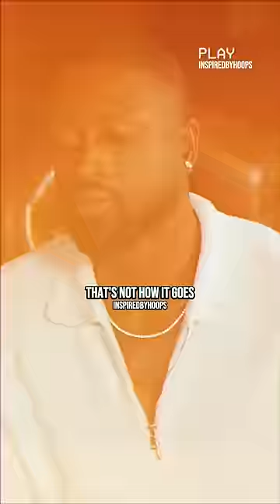Dwyane Wade On NBA Players Not Winning Championships 🤔